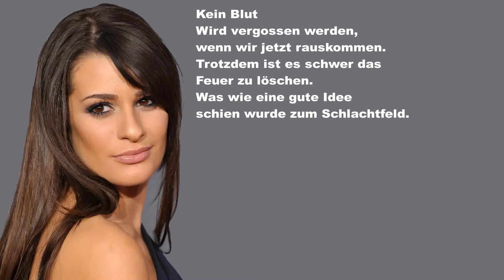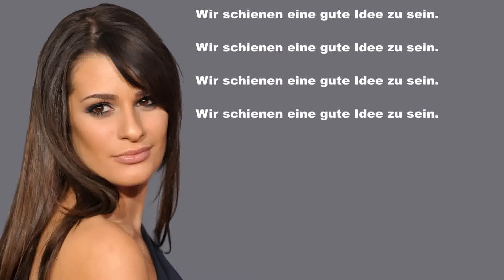Lea Michele - Battlefield (Deutsche Übersetzung)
Video mit deutschen Lyrics von Lea Michele - Battlefield.